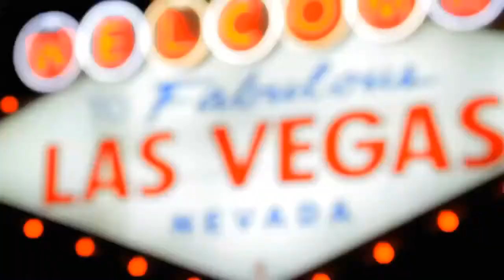Tim Berg - Seek Bromance (Official Video) [2010]